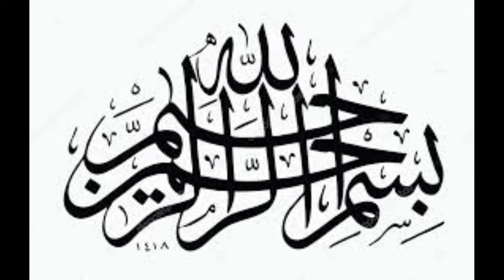ISLAM MAY PARDAY KA HUKAM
For Islam lovers